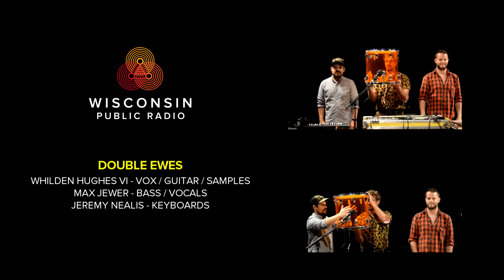DOUBLE EWES - PARALLEL ARMS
Double Ewes
"Parallel Arms"